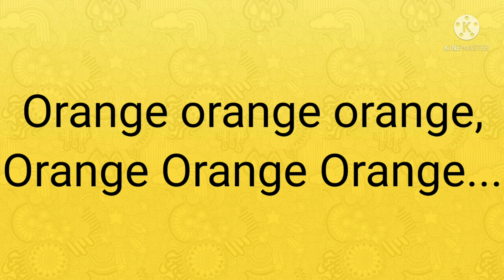Poem-Fruits-2 by Black Shark Music only poems